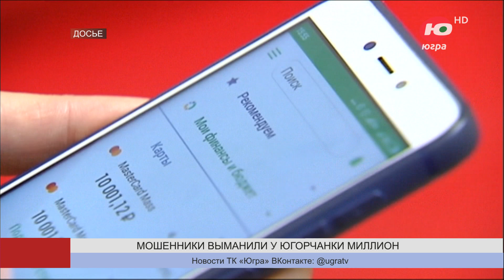Мошенники выманили у югорчанки миллион рублей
Почти миллион рублей выманили мошенники у югорчанки за минувшие выходные. В дежурную часть обратилась 62-летняя жительница Нефтеюганска.